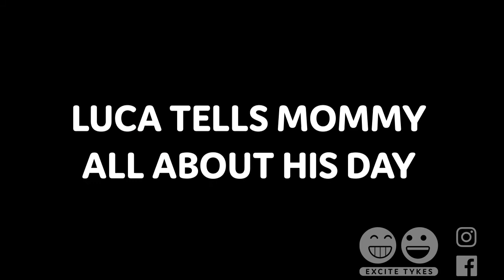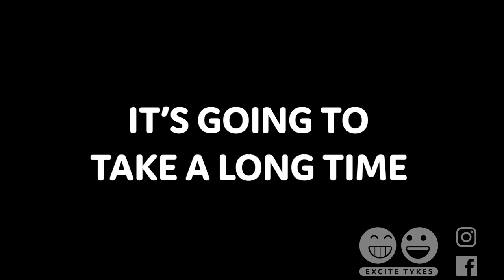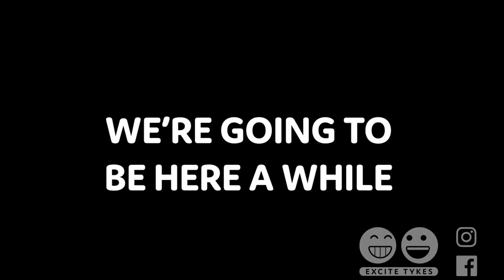Super Mario Bros - A Mushroom for Growing Big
Oh no! Princess Peach has been kidnapped! The ExTy Bros help guide the Mario Bros across the Mushroom Kingdom to rescue her! I'm pretty confident she'll be in the first castle...